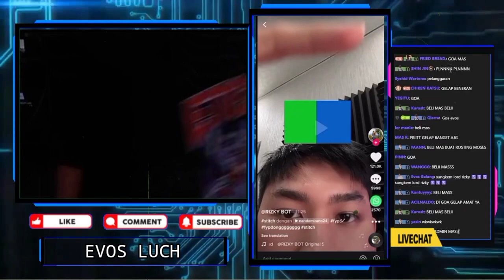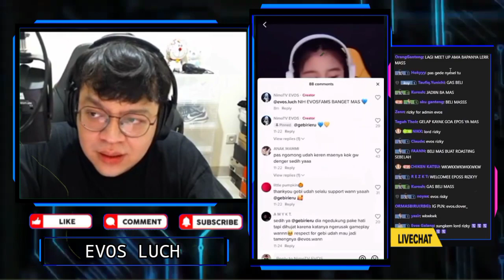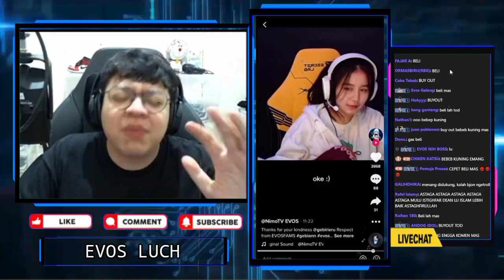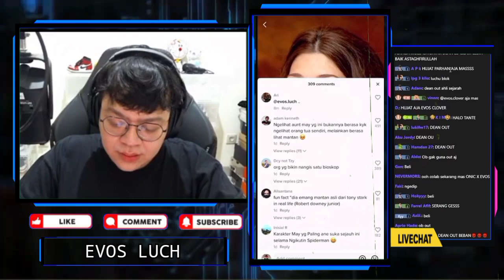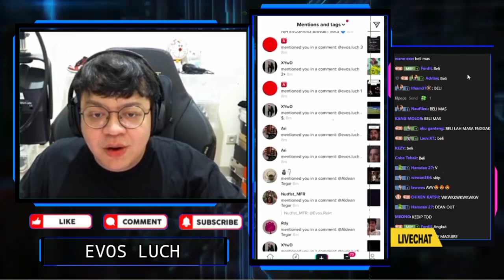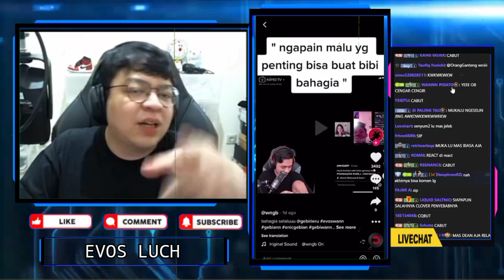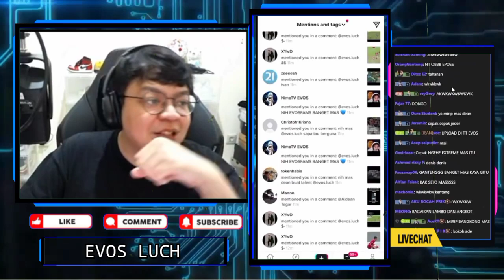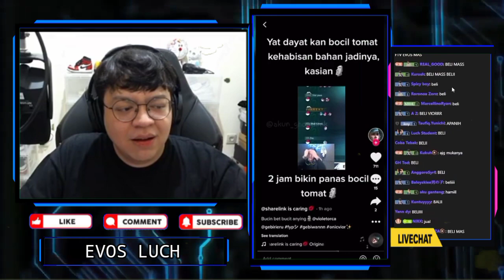React TT GEBIWAN, Reaksi MAS DEAN Liat GEBI Dukung EVOS WANN - Wann Rela Malu Demi Cewe Bahagia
React TT GEBIWAN, Reaksi MAS DEAN Liat GEBI Dukung EVOS WANN Saat Kalah Pilpres
Tanggapan MAS DEAN Ketika Liat WANN Rela Buang Ego Dan Malunya Demi Cewe Bahagia

•Thanks•